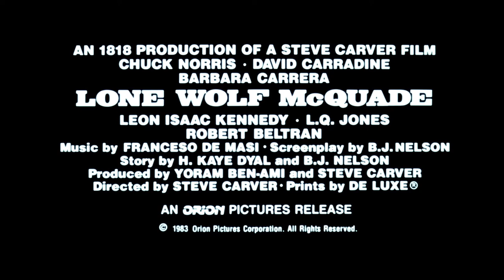Lone Wolf McQuade (1983) - Theatrical Trailer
(1983, Lone Wolf McQuade Associates, A Greenberg Bros. Partnership, MGM)

"J.J. McQuade, a legendary Texas Ranger, prefers to work alone and break rules in the process. When his daughter is threatened by a gang of ruthless gun smugglers, McQuade sets out on a personal mission to bring them down hard."